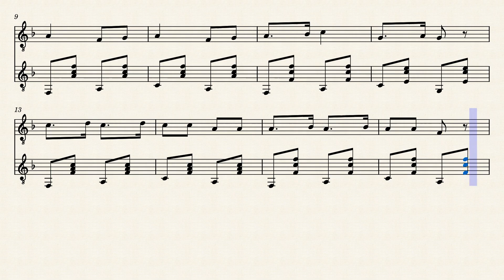雪（童謡） 文部省唱歌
ミューズスコア　MuseScore